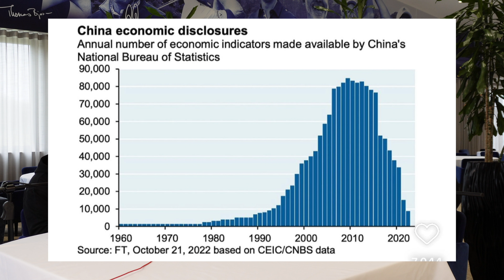CHINA BIG Concern! or Opportunity? | 'MONEY TALKS' CLIP 4K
Our own personal opinions don't reflect that of FINT or IronMarket. Nothing said should be constructed as investment or financial advice.